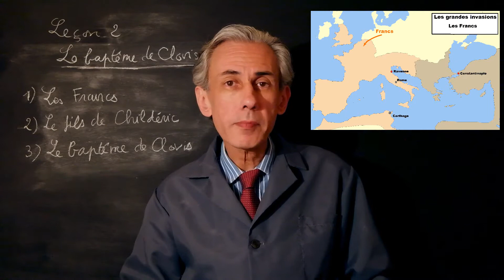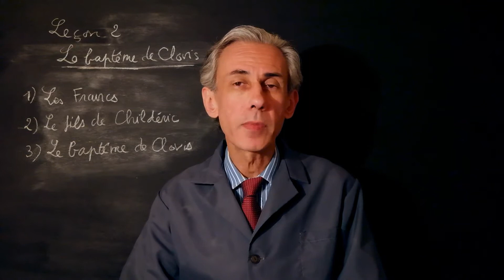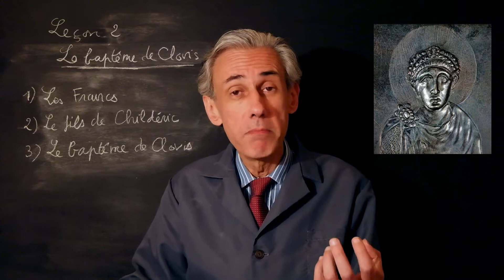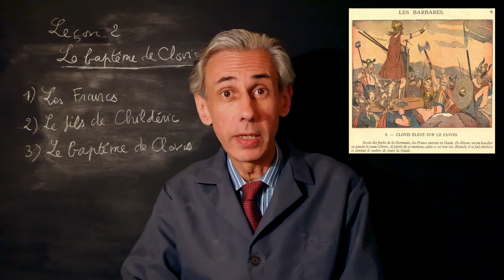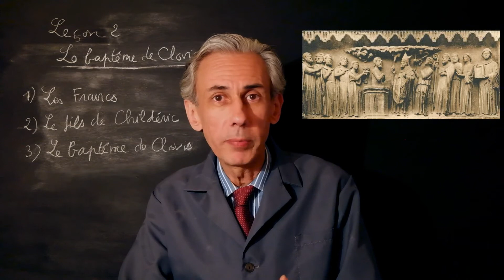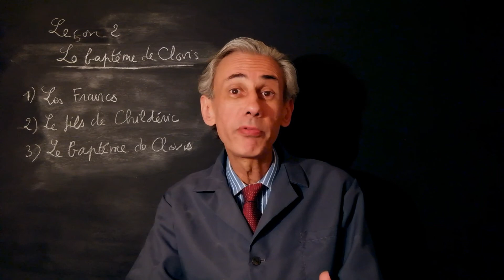Cours d'histoire de cinquième, leçon 2 : Clovis